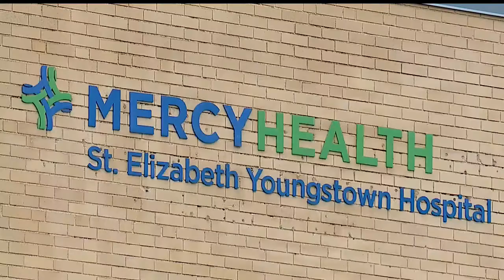Local nurse featured in commercial thankful to be part of important message